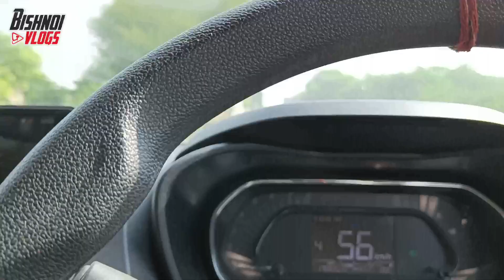1000 Subsciber Celebration at Sasural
1k Special Vlogs Thank you

Saurav Joshi Blogs
Daily Vlogs
Villagers Blogs
Desi Blogs
Bishnoi Vlogger